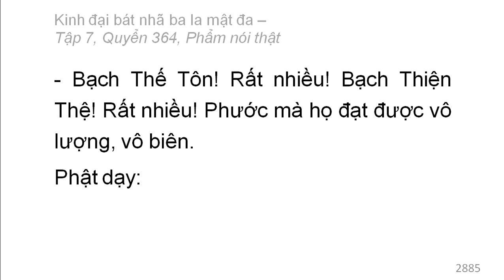Quyển 364: Kinh đại bát nhã ba la mật đa - Phẩm nói thật (rất hay) (364/600) (6)